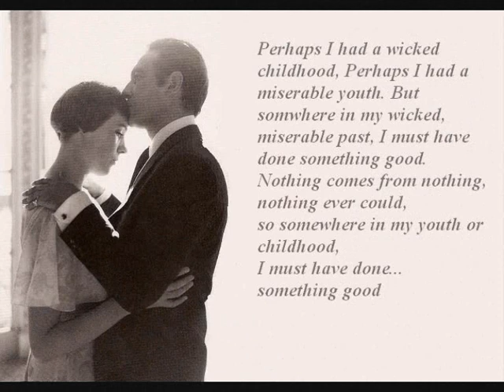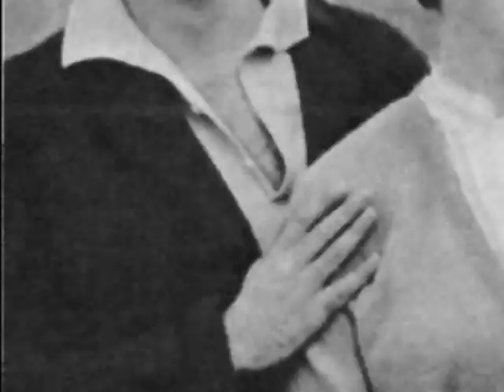Julie and Chris - I only want to be with you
A fine romance :))